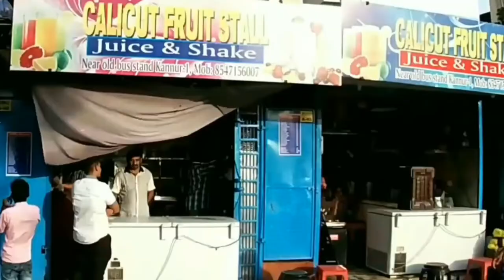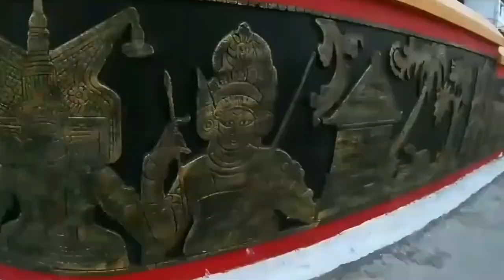കണ്ണൂർ || KANNUR ULTRA HD DRONE FOOTAGE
Kannur, is one of the 14 districts along the west coast in the state of Kerala, India. The city of Kannur is the district headquarters and gives the district its name. The old name, Cannanore, is the anglicized form of the Malayalam name "Kannur".